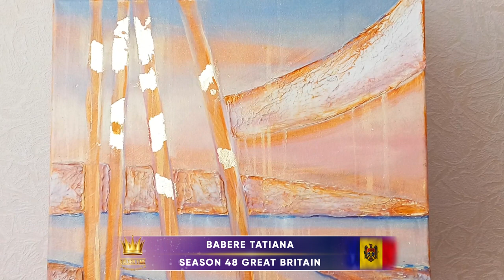GOLDEN TIME TALENT | 48 Season | Babere Tatiana | Painting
Member/team name: Babere Tatiana

The country: Moldova | City: Tiraspol

Nomination: Painting

Name of competitive work: Сладкие сны

Work size: 40×40 см, глубина 2 см

Execution material: Масляные краски, текстурная паста, золотая поталь

History of the creation of the work: "Сладкие сны" - картина, написанная мной масляными красками.

Вспомните свой самый сладкий сон, который дарит после пробуждения наслаждение, радость и гармонию. Такой сон я передала разными цветами: лиловый, оранжевый, голубой. Чтобы отлично поддерживать это состояние после пробуждения на целый день.

Золотая поталь, как яркий акцент, символизирует закатные лучи и подготовку ко сну

Participation in other competitions and festivals / creative achievements: 2015 Участие в выставке г. Тирасполь
2016 Ярмарка искусств г. Кишинев
2018 Участие в выставке "Природа родного края" г. Тирасполь
2021 Участие в выставке "Yard Sale" г. Кишинев
2022 Участие в выставке "Kamart" г. Тирасполь
2023 Участие в международном конкурсе golden time talent :)